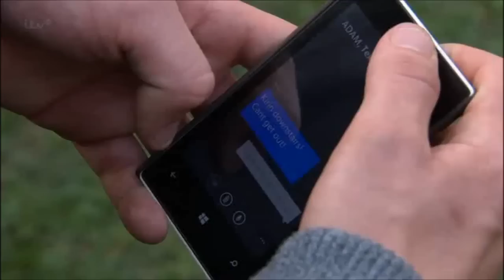(165) Aaron & Robert 29th May 2015 Aaron Only